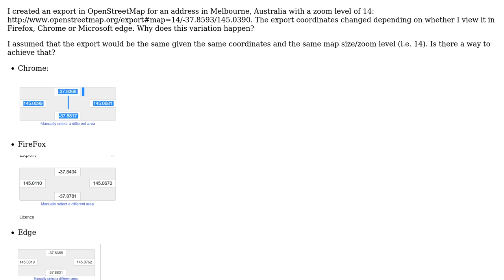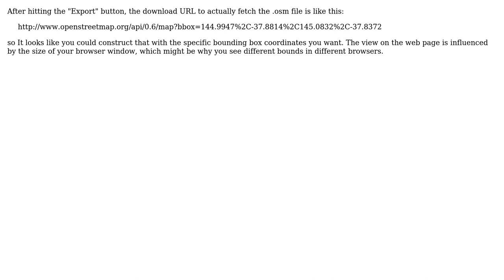GIS: OpenStreetMap export changes depending on browser?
With thanks & praise to God, and with thanks to the many people who have made this project possible! | Content (except music & images) licensed under CC BY-SA | Music | Images & others | With thanks to user Spacedman user Leahcim user jpmc26 and the Stack Exchange Network Trademarks are property of their respective owners. You are responsible for your own actions.